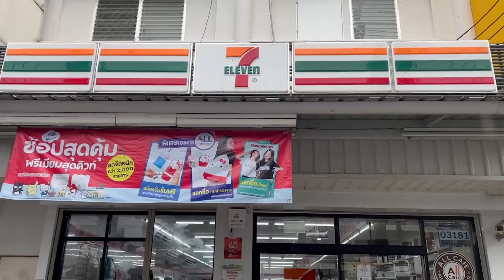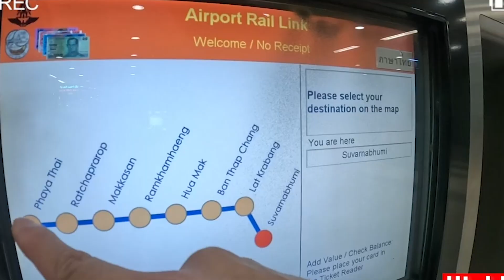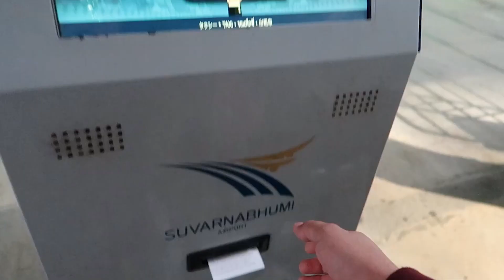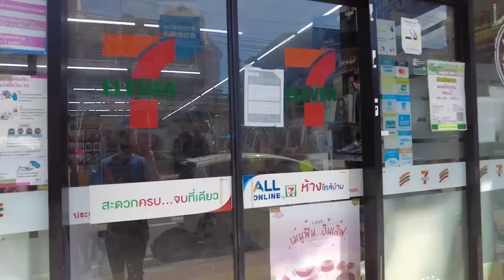COSA FARE APPENA ATTERRATI A BANGKOK! ( Guida Per Turisti )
Guida Rapida su Bangkok: Tutto quello che devi sapere appena atterrato

Se stai programmando di venire in vacanza in Thailandia ed atterri a Bangkok questo video fa per te!
Se non sei mai stato a Bangkok e non hai idea di quello che devi fare potresti magari perdere del tempo utile.
In questo video ti do dei consigli utili e pratici e nello specifico ti dico tutto quello che devi fare  appena atterrato all'aeroporto Suvarnabhumi.

Tieni ben presente questi punti e seguili in ordine:
2TAXI
3CHEK-IN in HOTEL
4LA SIM-CARD

⏰ INDICE:
0:00 Intro
0:33 Chi Sono
0:46 Iscriviti al Gruppo Facebook
0:52 Visita il sito e scarica il catalogo dei tour
0:58 CAMBIO SOLDI
2:30 I TAXI
4:09 CHEK-IN in HOTEL
5:21 LA SIM-CARD
6:38 BOLT: L' APPLICAZIONE PER I TAXI

👉🏻 CHI SONO
Mi chiamo Daniele vivo in Thailandia dal 2013 e da 3 anni abito a Koh Samui.
Ho collaborato con alcuni dei migliori Tour Operator italiani e locali come AsianTrails ed ho aiutato coppie e famiglie a passare vacanze indimenticabili.
Se stai pensando ad una vacanza a 5 stelle, adesso sai chi contattare.